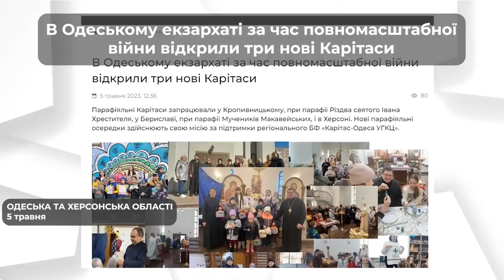Звернення Глави УГКЦ у 65-й тиждень повномасштабної війни, 14 травня 2023 року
Христос Воскрес!
Дорогі у Христі брати і сестри! Ось Україна переживає уже 65-й тиждень великого повномасштабного вторгнення російського агресора, окупанта на мирну українську землю. Цей тиждень знову ж таки дуже неспокійний у нас в Україні. Рідко яку ніч ми проживали без повітряних тривог. Ворог атакує саме мирні міста і села, і саме вночі для того, щоби чим побільше знищити мирне населення України, налякати українців, спаралізувати їхню волю – волю до свободи. Але ми сьогодні хочемо вкотре сказати Україні і світові: «Україна стоїть! Україна бореться! Україна молиться!»

00:00:01 - про 65-й тиждень великого, повномасштабного вторгнення
00:01:04 - висадили алею магнолій в честь загиблих Воїнів
00:01:20 - за час повномасштабної війни відкрили три нові Карітаси
00:01:35 - рятувальники під час розмінування потрапили під обстріл
00:01:46 - Україна повернула з російського полону 45 людей, які захищали «Азовсталь»
00:01:57 - росіяни атакували ракетами Одесу
00:02:16 - у ніч на 8 травня росіяни атакували Київщину безпілотниками
00:02:40 - про полонених отців редемптористів
00:03:07 - як людина усвідомлює своє минуле, так вона будує своє майбутнє...

Поширюйте відео!

Україна молиться!